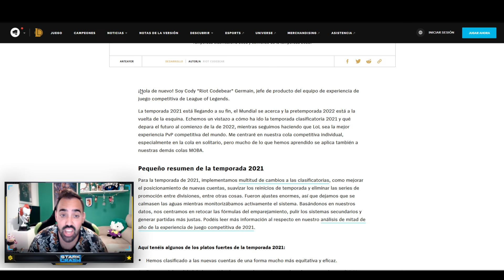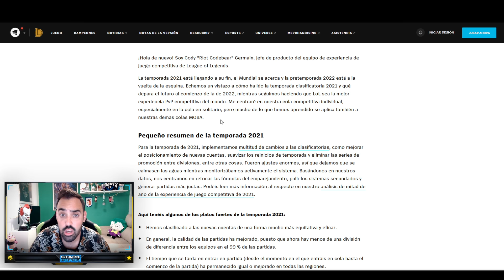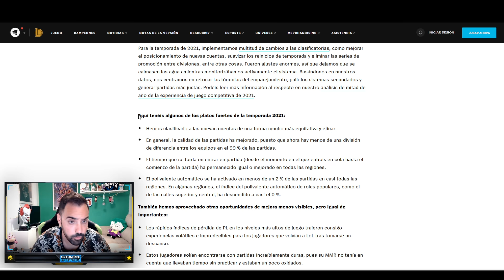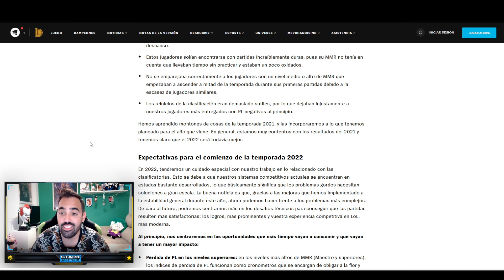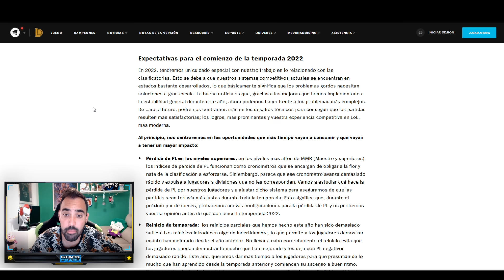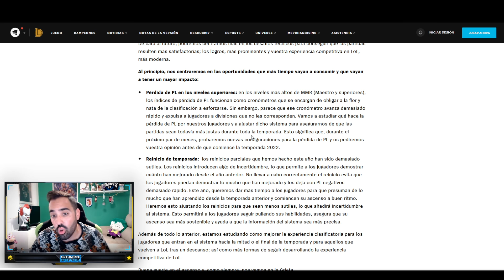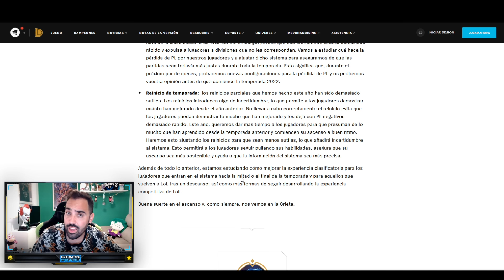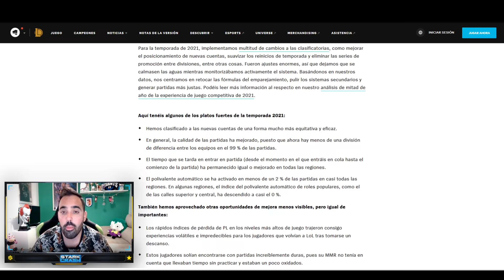😱RIOT MEJORARA LAS RANKEDS DE SOLOQ PARA LA PROXIMA TEMPORADA 2022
😱Muy buenas amiwis aqui tenemos la intencion que tiene Riot en mejorar las rankeds de cara a la proxima temporada de league of legends 2022

🚀Mis Videos recomendados:
⏱️ Marcadores de tiempo⏱️
0:00 ►